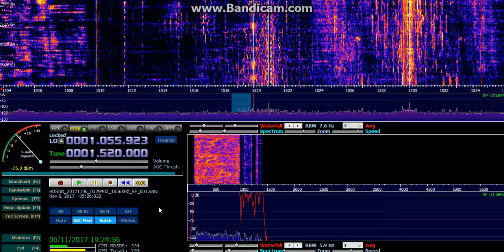WWKB ESPN Buffalo, New York 1520kHz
A first catch from WWKB ESPN Buffalo, New York 1520kHz from last nights recording of the entire spectrum. Clear ESPN ID's heard in the video.